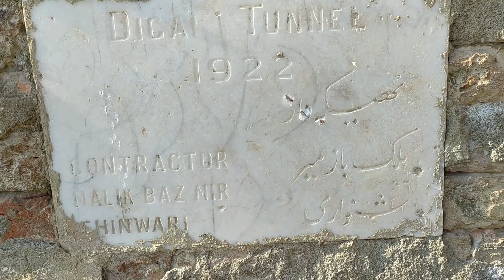Short visit to Landitkotal snowfall , Turkham border and Ayub afridi Qila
Lanḍī Kōtal or Lwargai is a town in the Khyber Pakhtunkhwa province of Pakistan, and the administrative capital of Khyber District. It was one of the largest towns in the former Federally Administered Tribal Areas and is located 1,072 meters above sea level, on the route across the mountains to the city of Peshawar. Wikipedia
Torkham is a major border crossing between the Pakistani city of Torkham and Afghanistan, located along the international border between the two countries. It connects the Nangarhar province of Afghanistan with Pakistan's Khyber Pakhtunkhwa province
Ayub Afridi was a Pakistani drug smuggler and tribal politician. He is considered to be the primary founder of the widespread drug trade in Afghanistan.